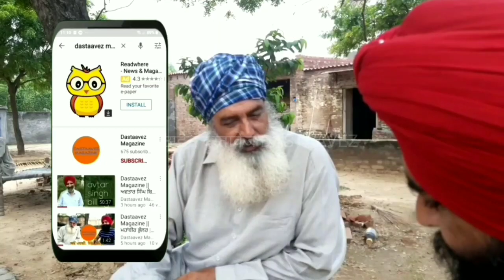ਹੁਣ ਤੱਕ ਦੀ ਸਭ ਤੋਂ ਵੱਧ ਸੁਣੀ ਜਾਣ ਵਾਲੀ ਕਹਾਣੀ ਸੁਖਪਾਲਥਿੰਦ ਦੀ ਕਹਾਣੀ-1 ||A shortstory by SukhpalThind -1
ਸੰਪਾਦਕ ਜਗਜੀਤ ਗਿੱਲ संपादक जगजीत गिल   JAGJIT GILL THE EDITOR